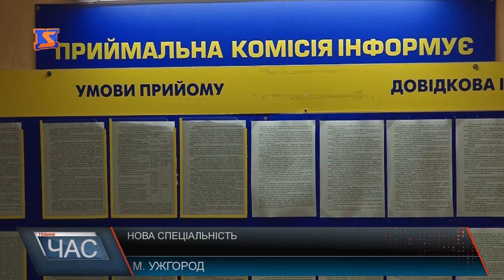Нова спеціальність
УжНУ один з перших вузів в Україні, де здобути спеціальність публічне управління та адміністрування можна як основну освіту. Якщо з 2013-го на цей фах студенти вступали, маючи першу вищу, то тепер все простіше. З нового навчального року університет буде готувати бакалаврів. З перспективою працювати на державній службі. Наразі ця спеціальність дуже актуальна у світлі реформ, що відбуваються в нашій країні. Адже у майбутньому на державній службі можна буде працювати лише при наявності відповідного фаху. Під час здобуття освіти в УжНУ студенти обох форм навчання зможуть проходити практику в органах державної влади та місцевого самоврядування. А в майбутньому – і за кордоном. Ліцензійне замовлення курсу передбачає 30-ть студентів на денній формі навчання та 10-ть на заочній. І вже під час цієї вступної кампанії абітурієнти можуть подавати документи, маючи ЗНО з української мови та літератури, історії та іноземної мови.